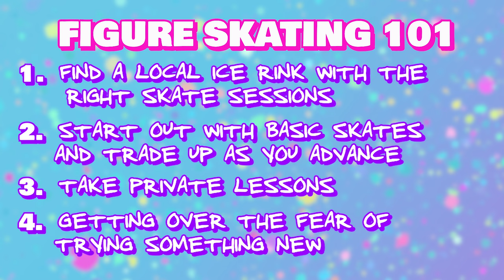What You Never Knew About @jvn! | Passion Projects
Everything you never knew about @jvn and his secret passion for figure skating!